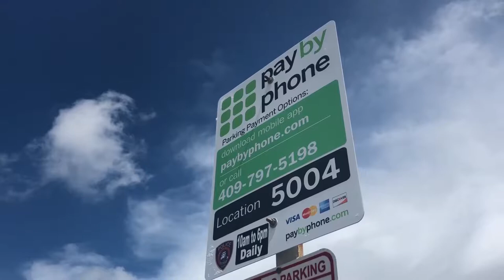Overnight seawall parking restrictions during Labor Day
The Galveston Police Department will be enforcing overnight Seawall parking restrictions during Labor Day weekend.

City ordinance prohibits parking on the south side of Seawall Blvd. from 6th St. to 59th St. between 3:00 a.m. and 5:00 a.m. each day.

Beginning Friday, August 31st at 3:00 a.m., vehicles parked in this area will be towed; however, parking may resume at 5:00 a.m.

If you want to learn more about parking restrictions, please